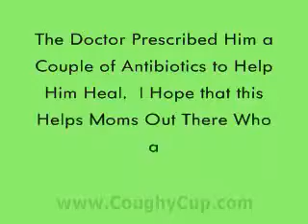Child's Cough Bark-Like Sound - LISTEN!!!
Short text video to help parents compare bad coughs from those that are not that serious.